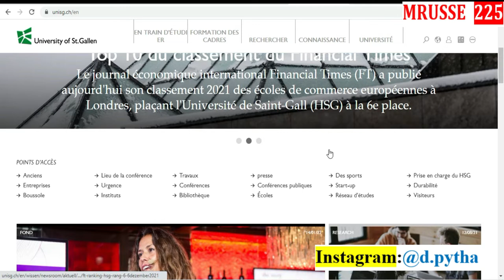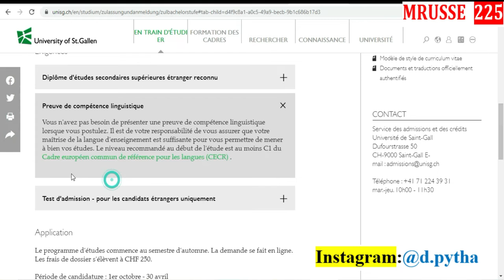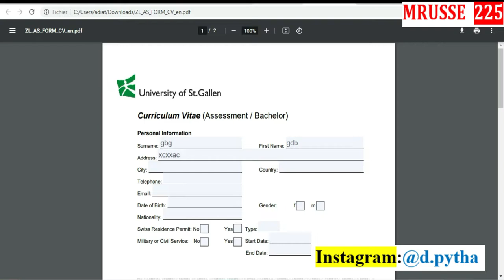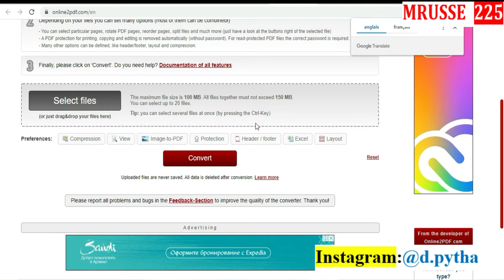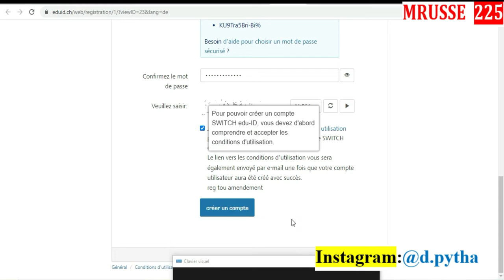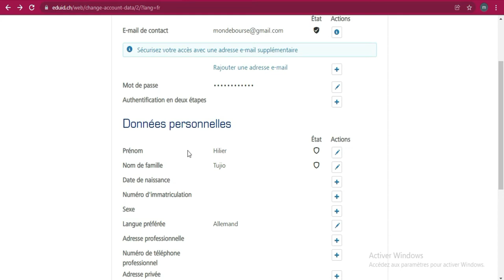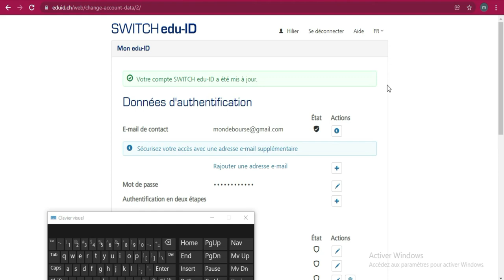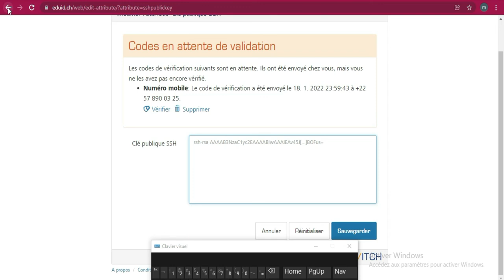La bourse Suisse a St.Gallen 2022 toujours disponible